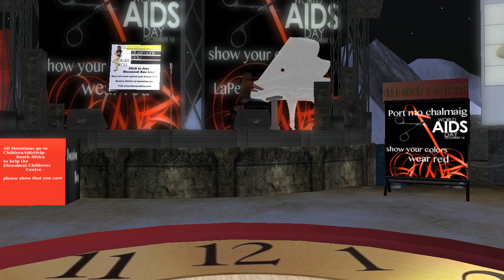Bluemonk Rau - live at Port mo chalmaig - World AIDS Day charity concert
World AIDS Day - 1. December 2011 -
Live concert at Port mo chalmaig, Second Life
Thank you to all contributors, artists & supporters!

video & edit: teno theriac [ CC - by-nc-sa 3.0 ]
intro music: enzo carlino - hawk cliff [ CC - by-nc-sa 3.0 ]